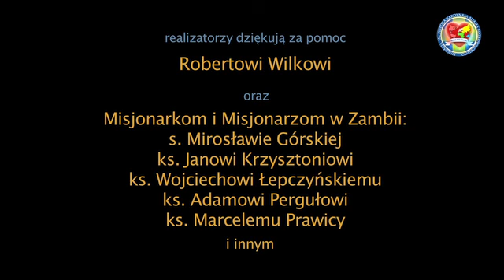Mondake Stanislaw Mubengwa Zambia